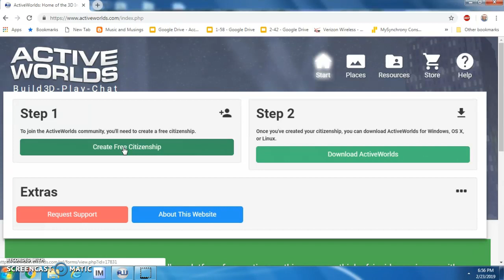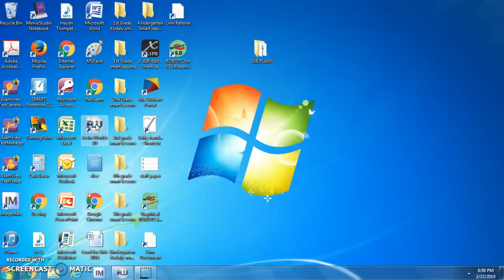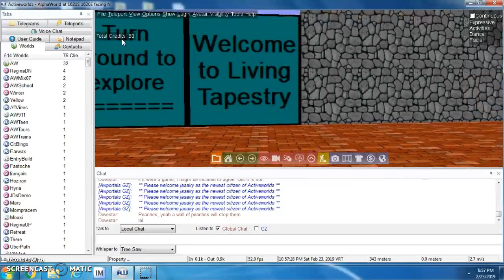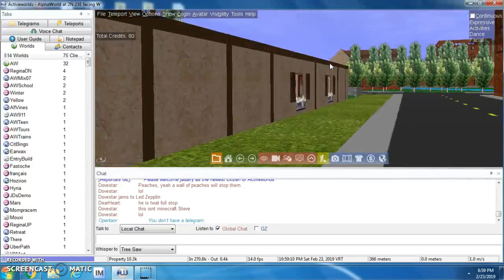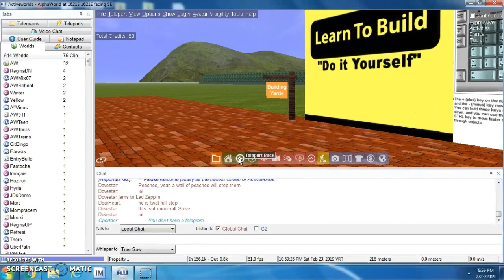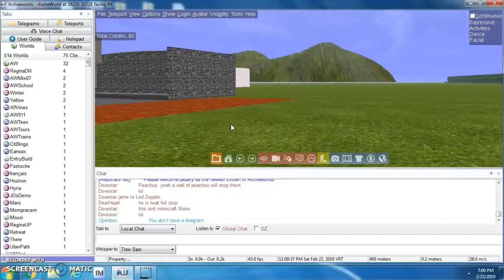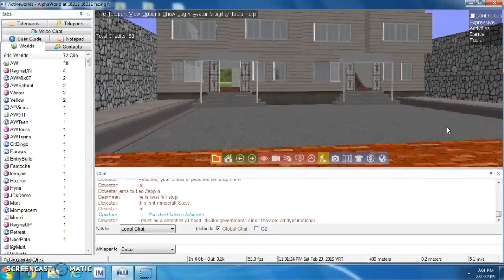Activeworlds - getting started